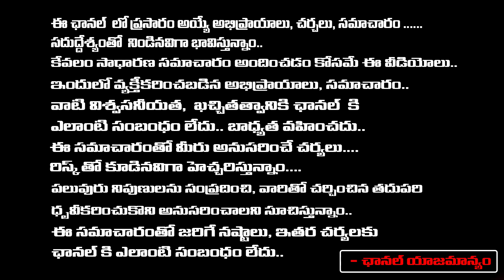జవాన్ల పై నక్సల్స్ దాడిప్రాణాలు కోల్పోయిన సైనికులుదంతెవాడ దుర్ఘటన | Jawans | Dantewada Incident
జవాన్ల పై నక్సల్స్ దాడిప్రాణాలు కోల్పోయిన సైనికులుదంతెవాడ దుర్ఘటన | Jawans | Dantewada Incident | RED TV